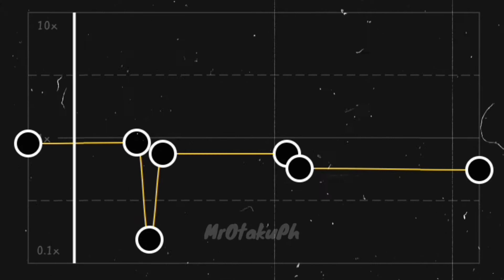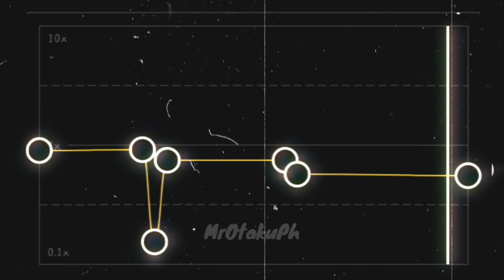Get you the moon | Capcut edit | Copyright Free